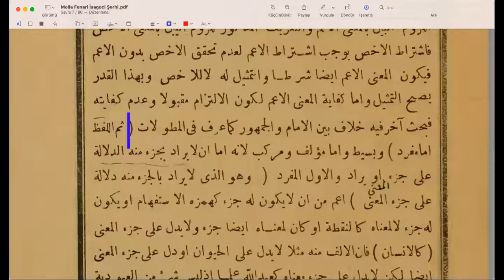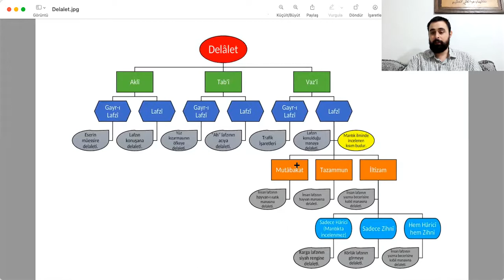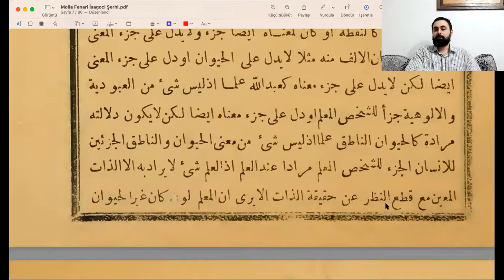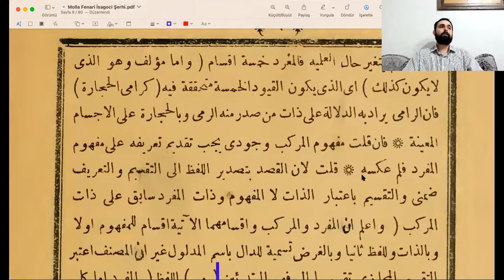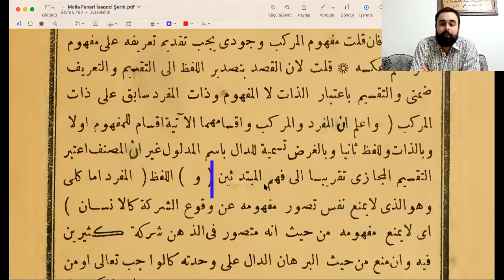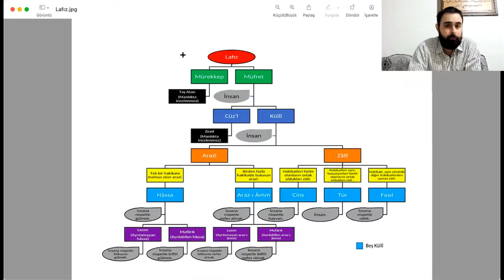Molla Fenârî - İsagoci Şerhi / 5. Ders / Müfret-Mürekkep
Ders Tarihi: 25 Ekim 2022

Kısa Tanıtım: Bu derste mutâbakat yolu ile delâlet eden lafzın iki kısmı olan müfret ve mürekkep kısımlarını örnekleriyle beraber ele aldık.